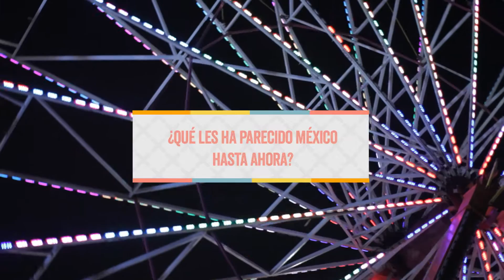Minutos Corona Capital 2014: CHVRCHES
Entrevista con la banda de Escocia durante su visita a México para el Corona Capital.